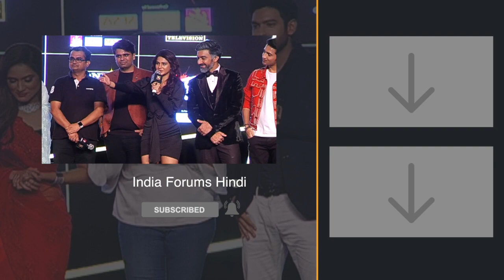Jennifer Winget, Ashish Chaudhary और Shivin Narang संग Beyhadh २ का लॉंच | Sony tv